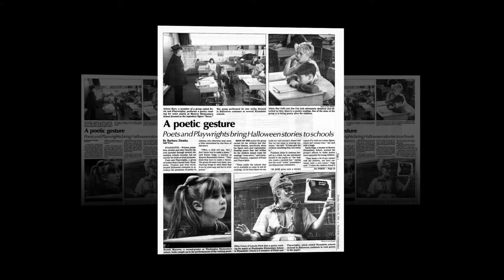Newspaper History ver short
One minute video for the Downriver Genealogical Society Newspaper Digitizing project. We are attempting to scan amd make free internet access to 60 years of newspapers from over 20 comunities in our area. Please help if you can.